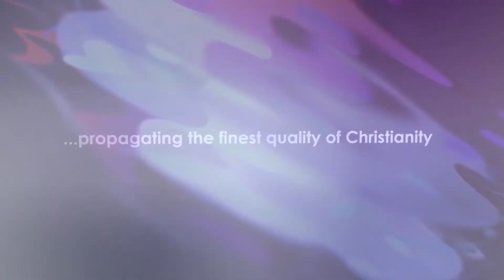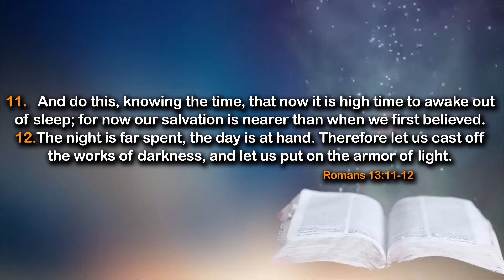Spiritual Security Lights - Daily Devotional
🕵🏾 Key Points:
🔎 Don't overrate yourself
🔎 The church is an integrated system like the human body